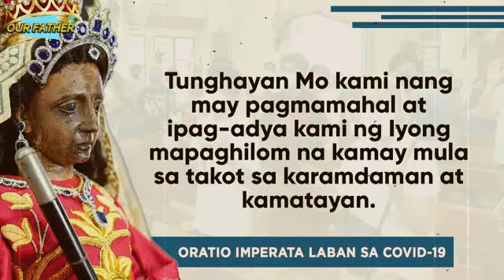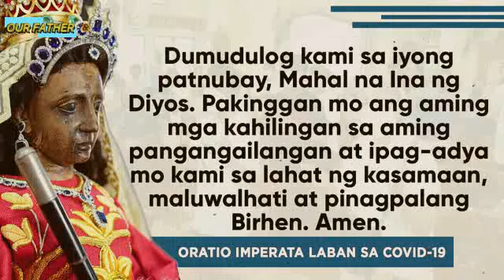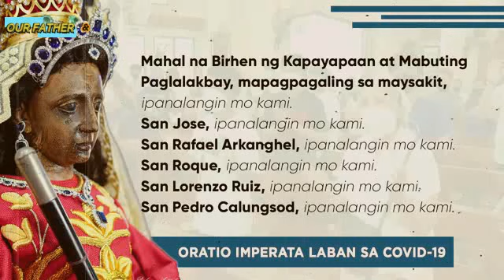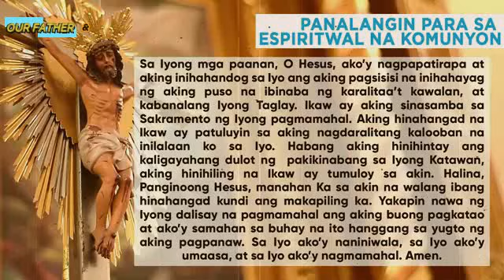ANTIPOLO CHURCH ONLINE LIVE MASS TODAY THURSDAY - JANUARY 27, 2022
ANTIPOLO CHURCH ONLINE LIVE MASS FOR TODAY thursday - JANUARY 27, 2022